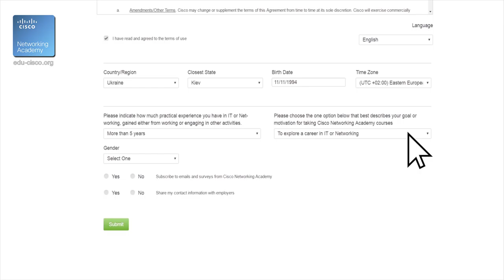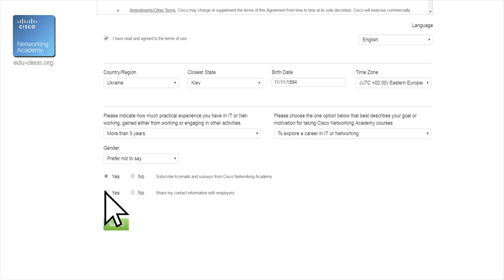Регистрация на курсы Cisco, Linux на сайте netacad.com